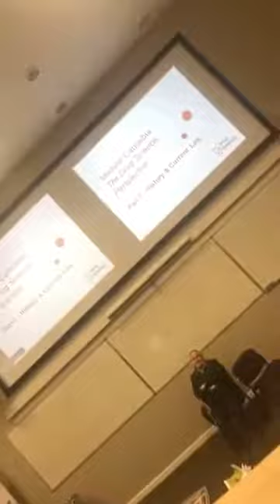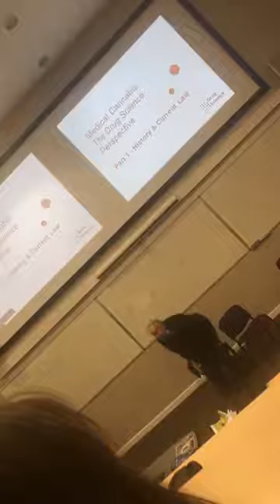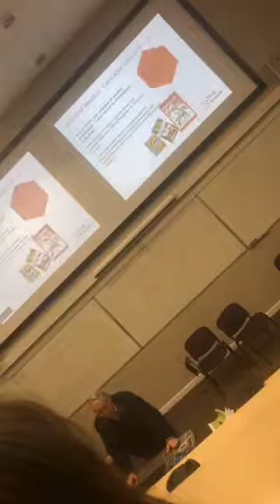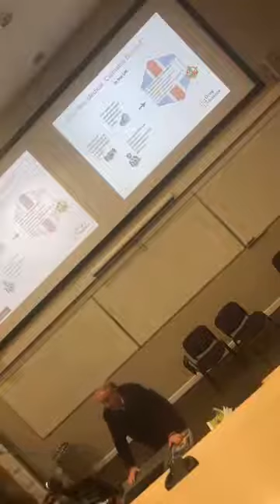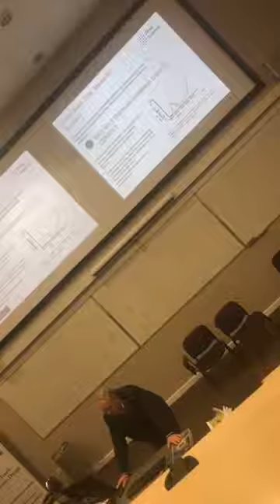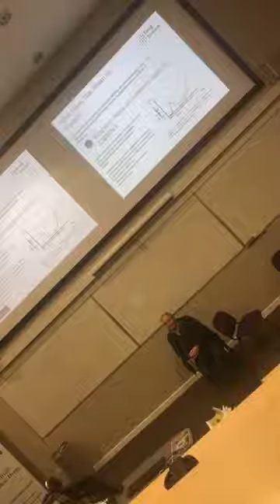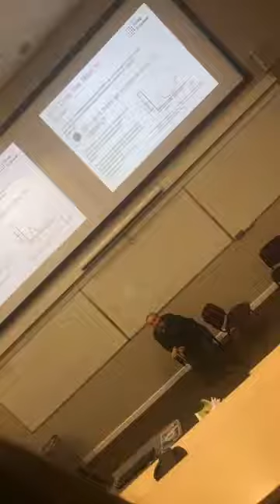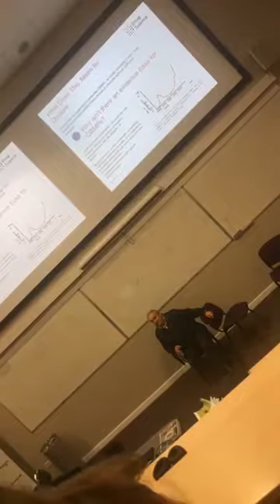David Nutt - An Afternoon on Medicinal Cannabis Part 4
Concluding this talk organised by Queen Mary University of London's BL Drug Science Society is David Nutt.
Professor David Nutt is a neuropsychopharmacologist researching the effects of psychedelics and operating Drug Science, an organisation he founded conducting research and providing factual information about drugs. He holds a chair in the Neuropsychopharmacology at Imperial College London and was previously the president of the European College of Neuropsychopharmacology and member of the Committee on Safety of Medicines. This took place at The Royal London Dental Hospital on 22/01/2020.

Filmed by SeshTests, originally livestreamed on Facebook.